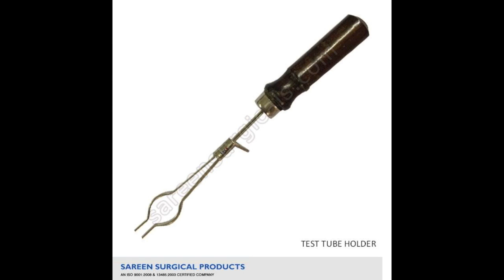Laboratory Products(LifeX)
Products  : Sareen Surgical Product Is Manufacturer and Exporter  of   various kinds of  Laboratory Products under the brand name of   LifeX  by the laboratory professionals  such as  Blood Cell Counter 5 Keys, Blood Cell Counter 8 Keys, Centrifuge  Dr. Model  4 Tubes, Centrifuge  Dr. Model  6 Tubes, Centrifuge  Dr. Model  8 Tubes,  Hi-Speed Centrifuge 4 Tubes, Hi-Speed Centrifuge 6 Tubes, Hi-Speed Centrifuge 8 Tubes, Microscope Student, Microscope Monocular,  Microscope Binocular, Calorimeter Digital 5 Keys, Calorimeter Digital 8 Keys, Hot Air Oven,  Incubator, Ph Meter and Water Bath

Product Video : Laboratory Products

Manufacturer & Supplier:  Sareen Surgical Products, Delhi, India

Brand Name : LifeX